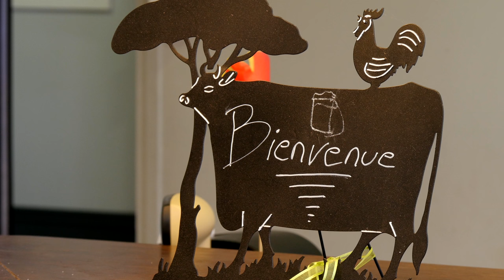Orne - Le relais de l'Abbaye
Le Relais de l’Abbaye est un Hôtel-restaurant à Saint-Evroult-Notre-Dame-des-Bois. Ce logis de l’Orne bénéficie du label Qualité Tourisme.

Cet Hôtel à proximité de l’Aigle et de Gacé dispose de 11 chambres confortables. De la chambre simple à la chambre triple. Situé dans un environnement calme au cœur de la nature et du Pays de l’Orne, cet établissement offre un refuge idéal pour tous les romantiques.